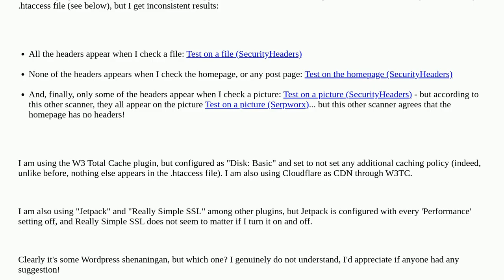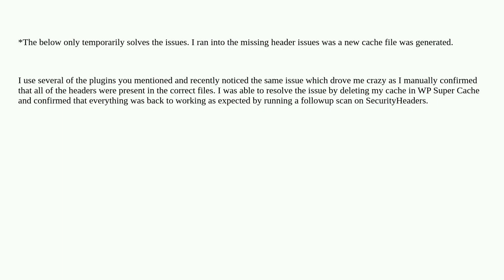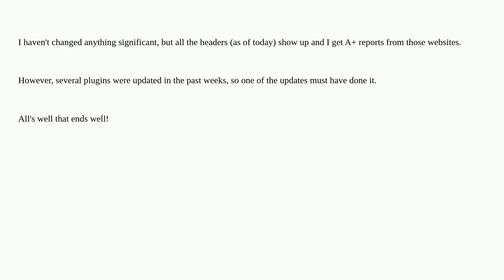Wordpress: Security headers disappear on Wordpress pages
Security headers disappear on Wordpress pages

A special thanks goes out to the community

  security htaccess headers